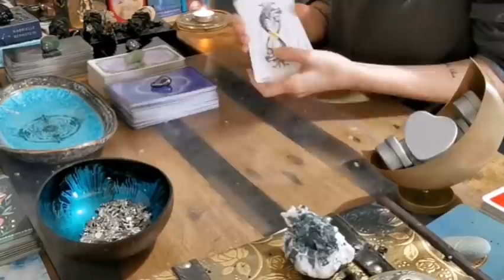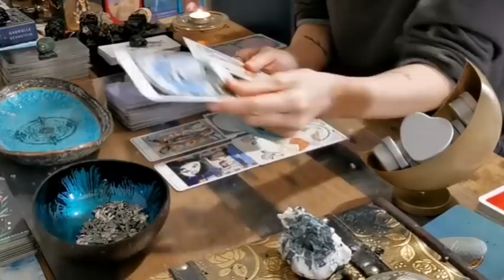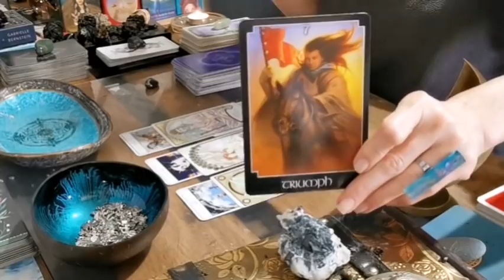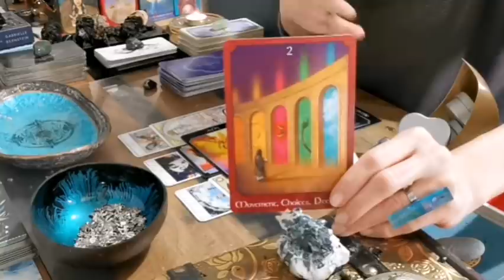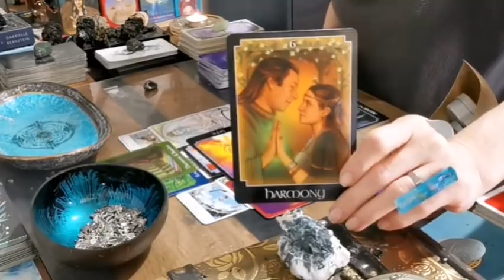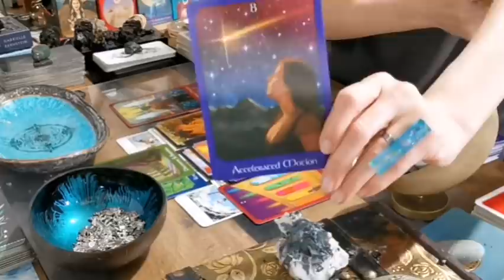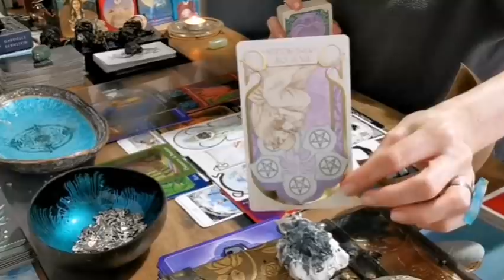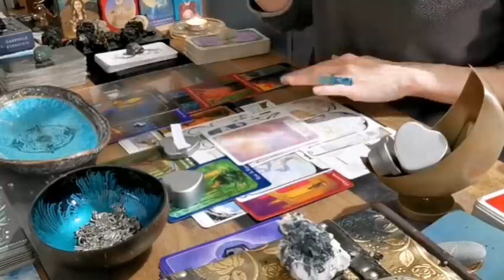CAPRICORN - "VALENTINE'S DAY: CHARGING FORWARD - RELAX & LET THE MAGIC UNFOLD!!" FEBRUARY 2021